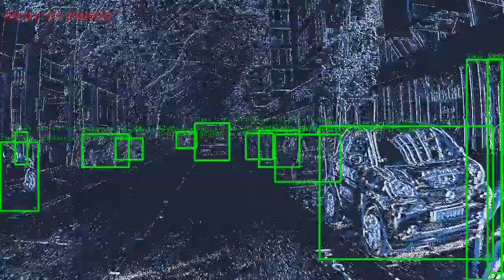Metavision® Intelligence Machine Learning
Introducing Metavision® Intelligence Suite, the most comprehensive Event-Based Vision software toolkit to date, by PROPHESEE

Unlock the potential of Event-Based machine learning, with a set of dedicated tools providing everything you need to start execution of Deep Neural Network (DNN) with events. Leverage our pretrained automotive model written in pytorch, and experiment live detection & tracking using our c++ pipeline. Use our comprehensive python library to design your own networks.

- Pretrained network trained on a 15h and 23M labels automotive dataset
- Live detection and tracking @100Hz